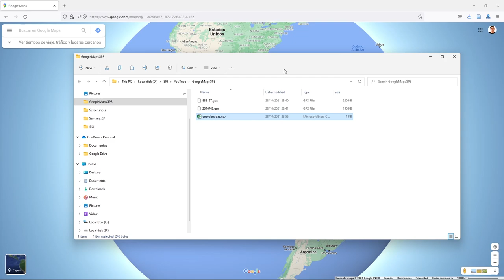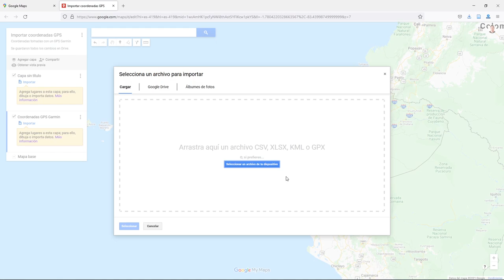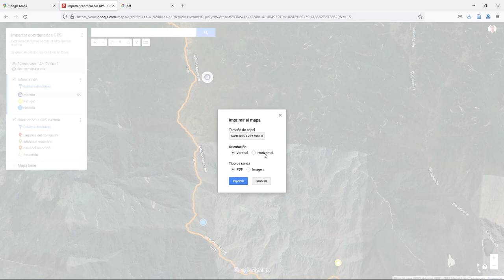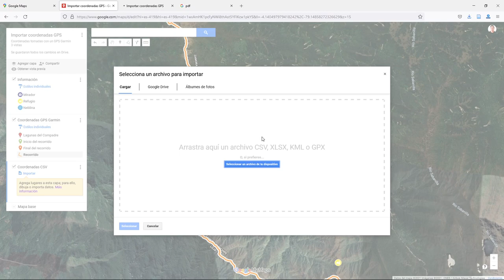Importar coordenadas GPS en Google Maps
Mira como puedes importar las coordenadas de un GPS Garmin en Google Maps, también es posible importar en otros formatos como CSV, XLSX, KML